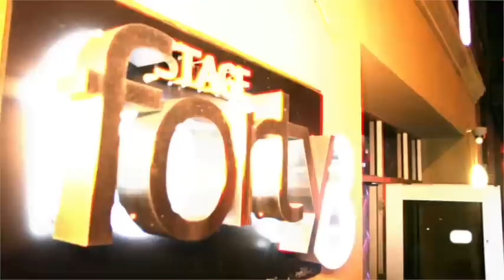Whisper NYC x Tsingtao at Stage48 - All White Party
Whisper Entertainment